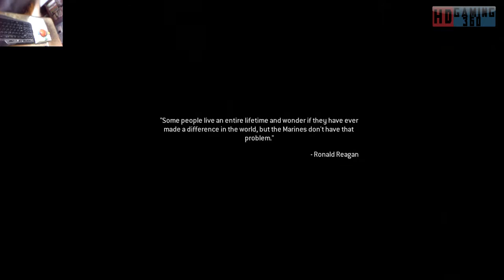Call of Duty Modern Warfare 2 Remastered Playthrough Part 18